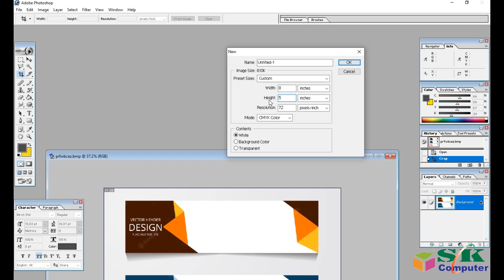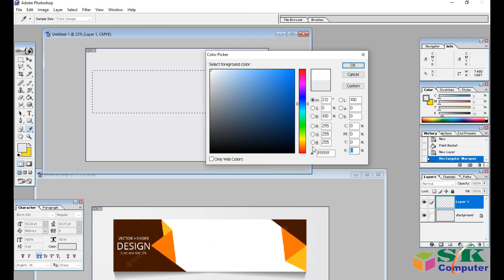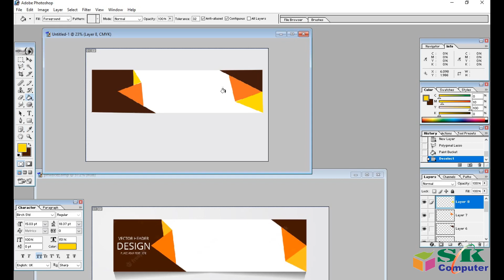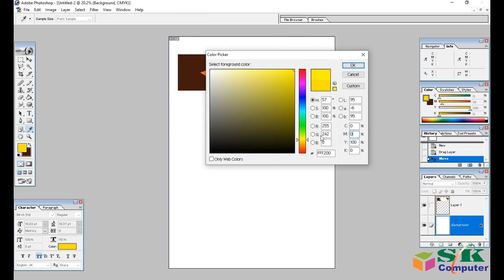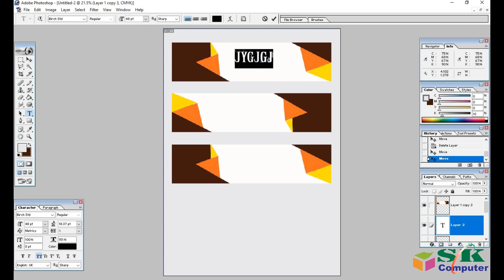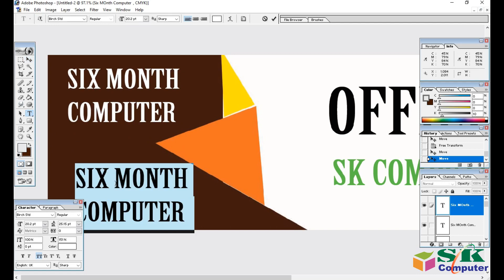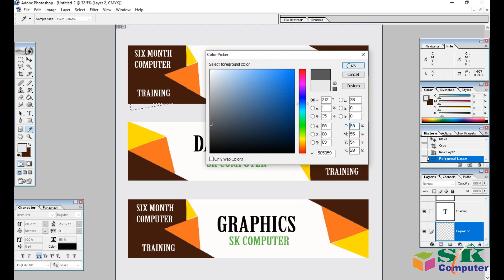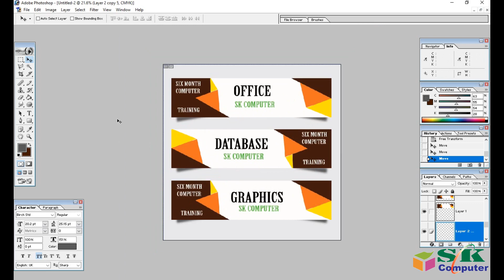Banner Design | Photoshop | ব্যানার ডিজাইন | ফটোশপ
ফটোশপে ব্যানার ডিজাইন করুন। ফটোশপ শিক্ষা করুন। এ্যাডোবি ফটোশপ শিখুন অনায়াসে। Photoshop Tutorial, Banner Design, Logo, Memo, Money Receipt, Calendar, Poster and etc.
MS Excel: Sum, Average, Count, Max, Min- (যোগ, গড়, গণনা, বড় সংখ্যা, ছোট সংখ্যা বের করার সূত্র।

আমাদের কোর্স সমূহ:
৬ মাস মেয়াদী কোর্স:
* অফিস এ্যাপলিকেশন
* ডাটাবেজ প্রোগ্রামিং
* গ্রাফিক্স ডিজাইন
* ওয়েবসাইট ডিজাইন
* অনলাইন আউট সোর্সিং
এক বছর মেয়াদী কোর্স:
* চারু ও কারুকলা
*তথ্য ও যোগাযোগ প্রযুক্তি (ICT)

পরিচালক আব্দুল খালেক
এস.কে কম্পিউটার ট্রেনিং সেন্টার এন্ড আইটি-২৩৩৮৭
উপজেলা ১নং গেটের বিপরীতে
জালাল- আফজাল মার্কেট, গোদাগাড়ী, রাজশাহী।